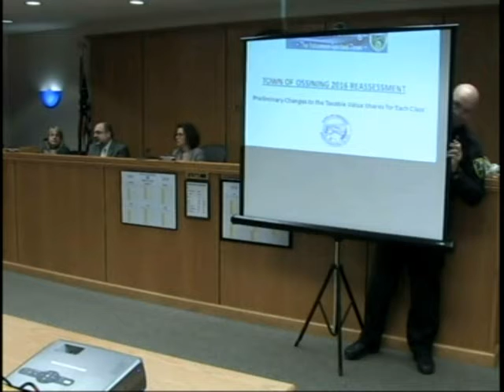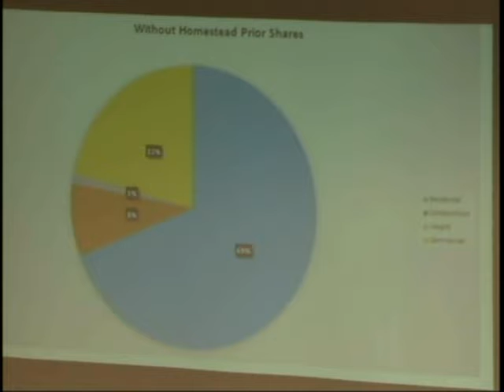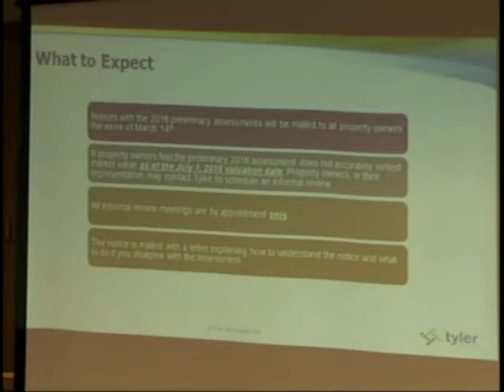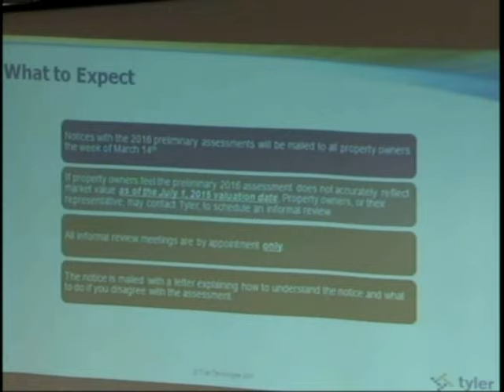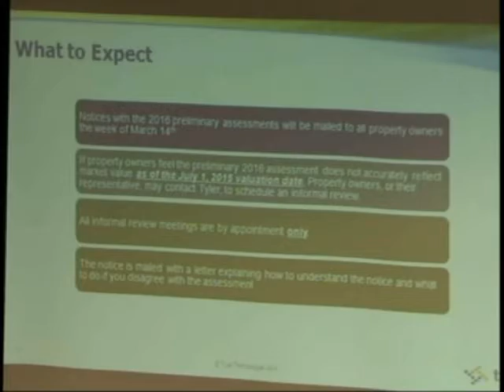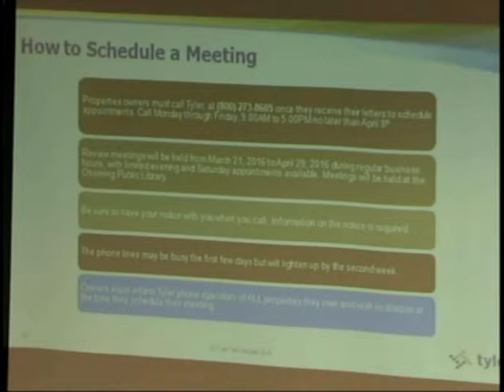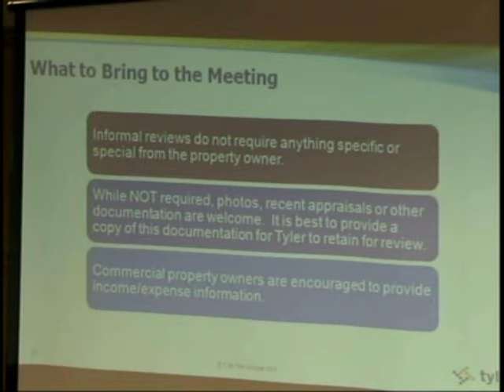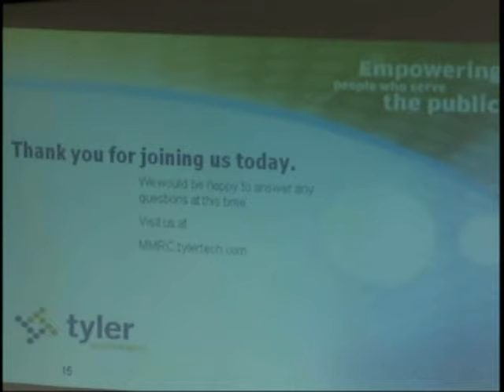TWS 3 1 2016